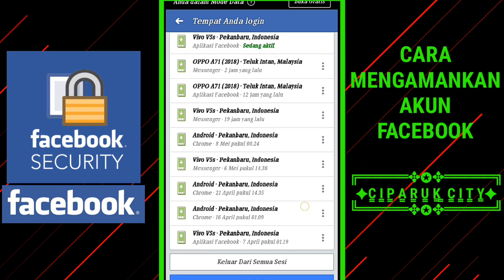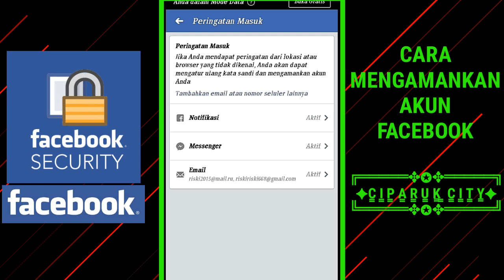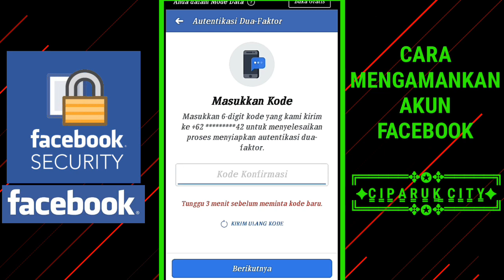Cara mengamankan akun facebook agar tidak bisa di h4ck atau di bajak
Hallo guys di video kali ini saya akan berbagi tips facebook.
 Cara mengamankan akun facebook agar tidak bisa di ha4k atau di bajak
cara mengamankan akun facebook lite,
cara mengamankan akun facebook dari hacker,
cara mengamankan akun facebook 2019,
cara mengamankan akun facebook agar tidak bisa di hack,

1. Privasikan alamat email
2.tambahkan no hp yg aktif
3.kontrol keamanan dan login facebook
4.dapatkan peringatan tentang login tidak diken (Aktifkan)
5.gunakan autentikasi dua faktor

Ini adalah cara melindungi akun facebook

mengamankan akun facebook
seputar facebook